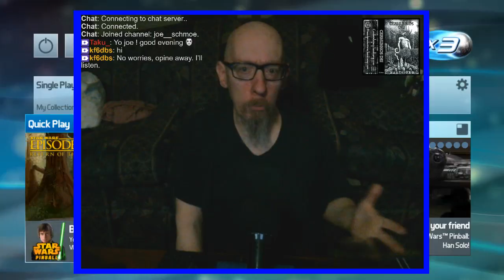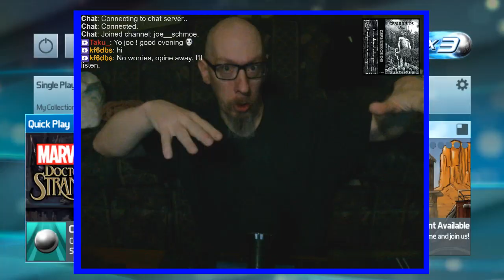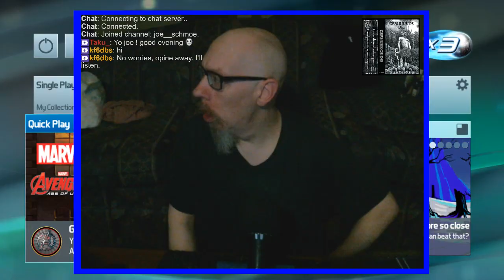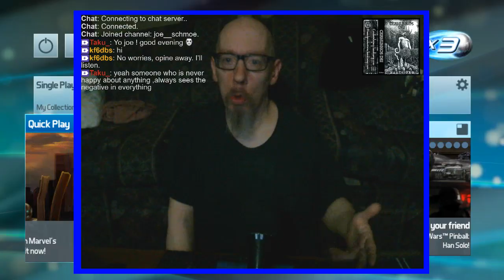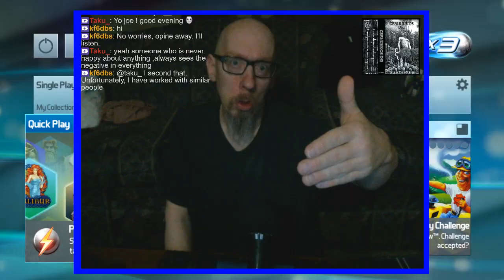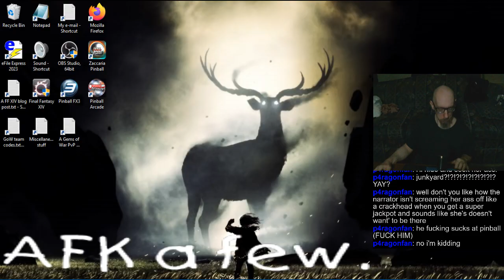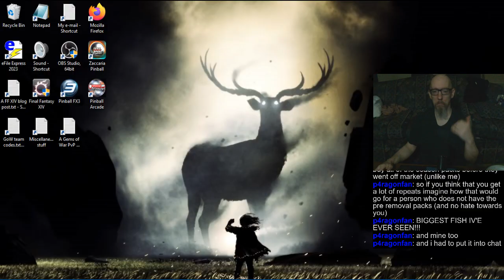Joe's Pinball Stream, 9/28/2024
0:00 - (Just Chatting) about my workweek
16:51 - FX3 matchups
29:42 - Going over previous tourneys
44:17 - Doing actual Tourneys
1:33:06 - Random Tables
2:40:38 - Pinball Arcade
4:17:46 - Zaccaria Pinball
4:32:47 - Postal Redux (Deluxe) & Devil Riders (Remake)
5:11:43 - Take care. :]